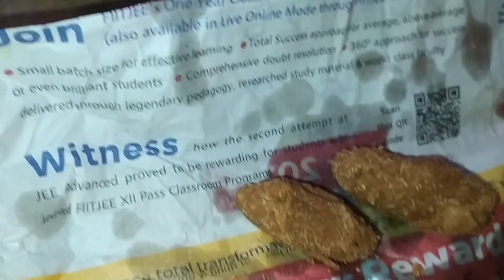Teej Puja Vlog | हरतालिका तीज पुजन । Haritalika Teej Puja ~ 2022 💕,| Divooo's Destination ❤️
Hello everyone,

I hope you all are doing great and HAPPY TEEJ PUJA.

Today's video is all about Haritalika Teej Puja Vidhi or Katha...
This time my mom celebrated Teej puja and I have tried to capture all the before and after memories of it.
In this video you all get to know our Bihari culture and how traditionally we celebrate our function and this is full of Masti and Delicious Food...
We given the Gujiya or Perakiya / Murukiya recipe that is the speciality of bihar...

I hope you all like this video and

With Love ,
Divooo